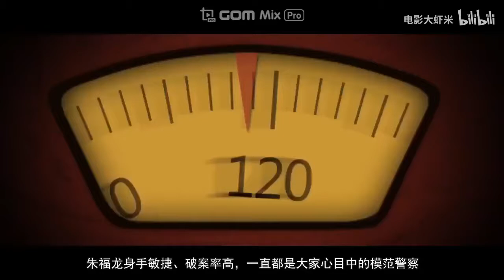Enter The Fat Dragon "肥龙过江" 비룡과강 X 견자단[甄子丹, Donnie Yen ]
Donnie Yen's Home ▷ Under Construction
『Donnie Yen's Movie List』
비룡과강 肥龍過江 Enter the Fat Dragon 2020
뮬란 Mulan 2020
엽문4: 더 파이널 葉問4 Ip Man 4, 2020
빅 브라더 大師兄  Big Brother 2018
빙봉협: 시공행자 冰封俠：時空行者 Iceman: The Time Traveler 2018
트리플엑스 리턴즈xXx: The Return of Xander Cage  2017
추룡 追龍 Chasing The Dragon   2017
로그 원: 스타워즈 스토리 Rogue One: A Star Wars Story  2016
면조협: 무처장신 面条侠：无处藏身 Noodle Man 2016
와호장룡 - 운명의 검 卧虎藏龙：青冥宝剑 Crouching Tiger Hidden Dragon: Sword of Destiny  2016
엽문3: 최후의 대결 3D 叶问 Ip Man 3  2015
누들맨 Noodle Man  2015
신탐가도 神探驾到 An Inspector Calls  2015
몽키킹 3D 大鬧天宮 The Monkey King  2014
일개인적무림 一个人的武林 Kung Fu Killer  2014
빙봉협: 중생지문 3D 急凍奇俠 Iceman 3D  2013
특수경찰 特殊身份 Special ID  2013
재일기 在一起 Together  2013
팔성포희 八星報喜 All’s Well Ends Well 2012
삼국지: 명장 관우 關雲長 The Lost Bladesman  2011
무협 武術 Wu Xia  2011
최강희사 最強囍事 All’s Well Ends Well 2011
금의위: 14검의 비밀 錦衣衛 14 Blades  2010
엽문2 葉問2 Ip Man 2  2010
정무문: 100대 1의 전설 精武風雲 陳真 Legend Of The Fist: The Return Of Chen Zhen  2010
가유희사 2009 家有囍事 2009 All’s Well Ends Well 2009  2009
8인: 최후의 결사단 十月圍城 Bodyguards and Assassins  2009
건국대업 建國大業 The Founding Of A Republic  2009
연의 황후 江山美人 An Empress and the Warriors  2008
화피 畵皮 Painted Skin  2008
엽문 葉問 Ip Man  2008
도화선 導火綫 Flash Point  2007
용호문 龍虎門 Dragon Tiger Gate  2006
살파랑 殺破狼 SPL  2005
칠검 七剑 Seven Swords  2005
화도대전 千機變II花都大戰 The Twins Effect II  2004
연정고급 戀情告急 Love On The Rocks  2004
견습흑매괴 見習黑玫瑰 Protege de la Rose Noire  2004
트윈 이펙트 千機變 The Twins Effect  2003
코우즈 - 벌스 오브 히어로 緣起 Cause - Birth of Hero  2002
영웅: 천하의 시작 英雄 Hero  2002
블레이드2 Blade 2  2002
엔드 오브 게임 Highlander: Endgame  2000
블랙시티 日本版 Black City  1999
성월동화 星月童話 Moonlight Express  1999
신당산대형 新唐山大兄 Shanghai Affairs  1998
메신저 殺殺人、跳跳舞 Ballistic Kiss  1998
전랑전설 戰狼傳說 Legend Of The Wolf  1997
블랙로즈2 黑玫瑰義結金蘭 Black Rose II  1997
첩혈남아 亞洲警察之高壓線 Asian Cop - High Voltage 1995
도성2 - 가두도성 賭聖2街頭賭聖 The Saint of Gamblers  1995
비각칠2 馬戲小子 Circus Kids 1994
영춘권 詠春 Wing Chun 1994
강호영패 蘇乞兒 Heroes Among Heroes  1993
신유성호접검 新流星蝴蝶劍 Butterfly & Sword  1993
철마류 少年黃飛鴻之鐵馬騮 Iron Monkey  1993
엽표행동 獵豹行動 Cheetah On Fire  1992
신용문객잔 新龍門客棧 Dragon Inn  1992
황비홍2 : 黃飛鴻 男兒當自強 Once Upon a Time in China II  1992
노화위룡 怒火威龍 Crystal Hunt  1991
마진겁 魔唇劫 The Holy Virgin Versus the Evil Dead  1991
노호광 洗黑錢 Tiger Cage II  1990
예스마담4 - 자격증인 皇家師姐IV直擊證人 In the Line of Duty 4  1989
경찰본색 刑警本色 The Last Conflict  1988
특경도룡 特警屠龍 Tiger Cage  1988
정봉적수 情逢敵手 Mismatched Couples  1985
소태극 笑太極 Drunken Tai-Chi  1984